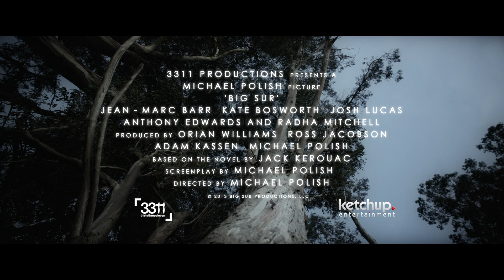BIG SUR - Official Trailer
In Theaters NOVEMBER 1st, 2013

A recounting of Jack Kerouac's (here known by the name of his fictional alter-ego Jack Duluoz) three sojourns to the cabin in Big Sur, owned by poet Lawrence Ferlinghetti.

DIRECTED BY: Michael Polish

STARRING: Jean-Marc Barr (The Big Blue), Kate Bosworth (Superman Returns), Josh Lucas (American Psycho), Stana Katic (Castle -- TV) Anthony Edwards (ER -- TV), and Radha Mitchell (Silent Hill)

The official channel for Ketchup Entertainment, a US film distributor.

Ketchup Entertainment is an independent financing and production company. Based in Los Angeles, the company is quickly establishing itself as a creative financing entity. With the return of the independent film market, the company is well positioned to maximize investment opportunities in this traditionally volatile business, with it's V-Fund.